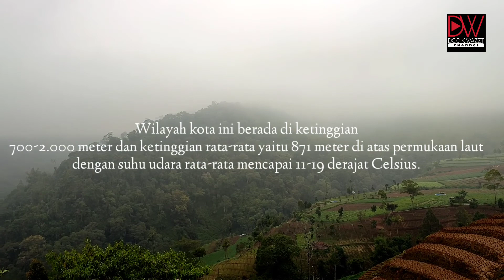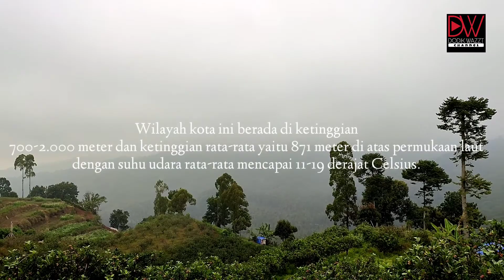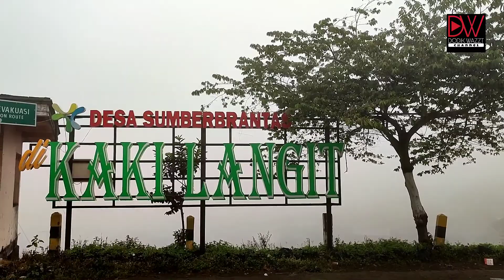Kebun Sayur Yang Indah Di Brakseng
Desa Brakseng Di Sumber Brantas Kota Batu.Memiliki Area Kebun Sayur Yang Sangat Indah.Cocok Sebagai Alternatif wisata keluarga.Banyak Sekali Spot Foto Yang Bagus.Ingat Jaga Kebersihan Dan Jangan Menginjak Injak Tanaman.